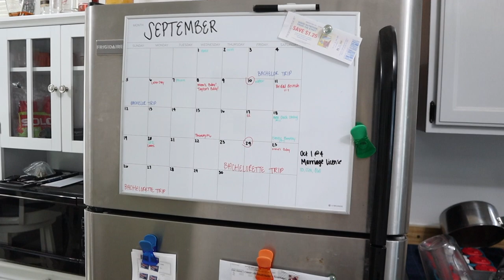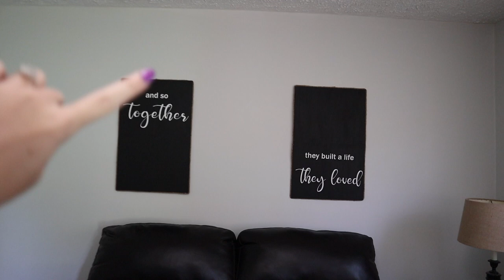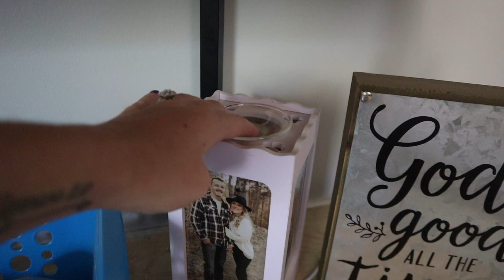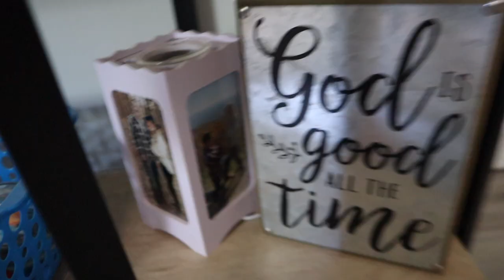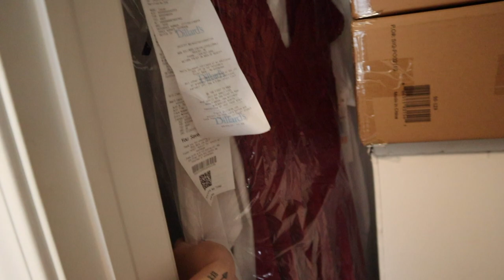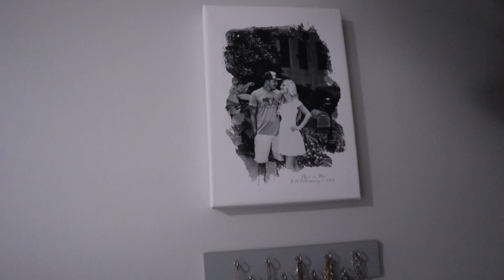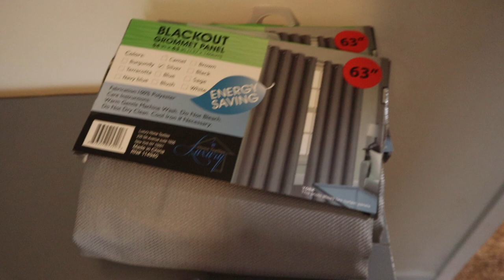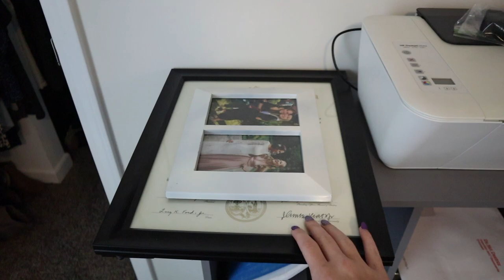long overdue updated house tour 2021 | first time homeowners, diy mishaps, and fall decor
Today I’m bringing you guys along for a long overdue updated house tour! We’ve been in our first home together for about 7 months now, and we have made LOTS of changes and updates to our somewhat of a fixer upper. It is still an ongoing process, but we are at a little bit of a stand still with home renovations so we can focus on our wedding that is only a month away!!

If you want to see what our first home looked like before we did any home renovations or moved any furniture in, I’ll have it linked below! Once you’ve watch both, come back and comment your favorite update we have done so far! Hope you enjoy, xoxo.